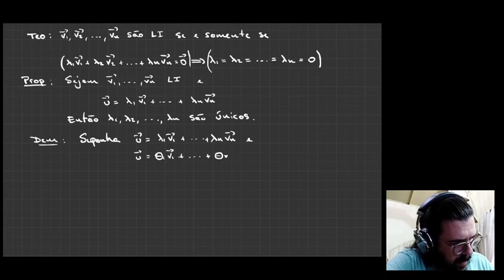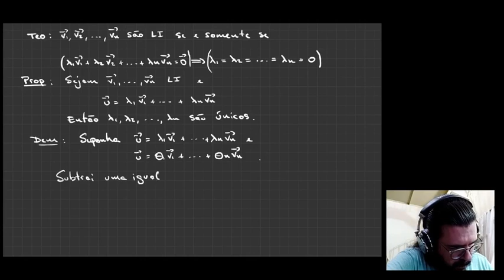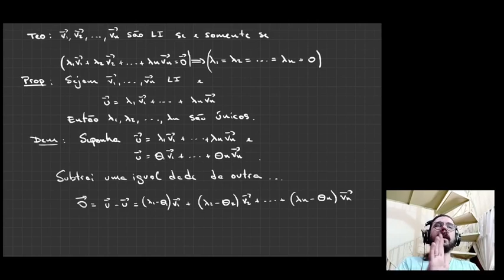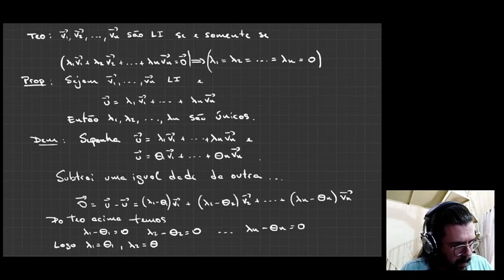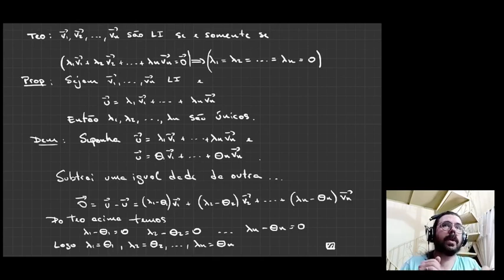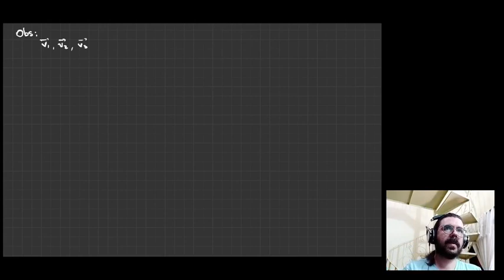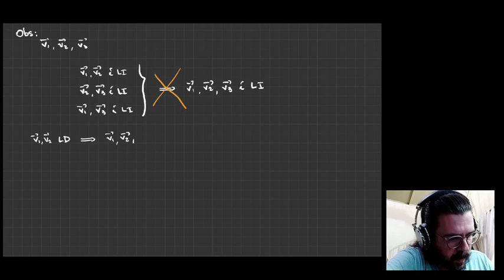11 GA: Dependência Linear (Algébrica) [Parte 3]